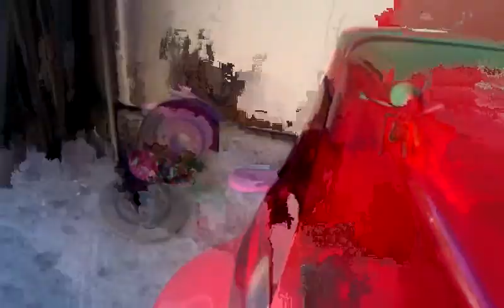Mantis religiosa.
Encontre una mantis en el carro.